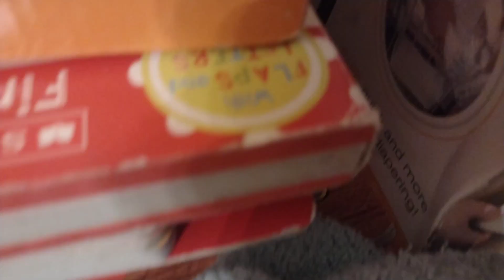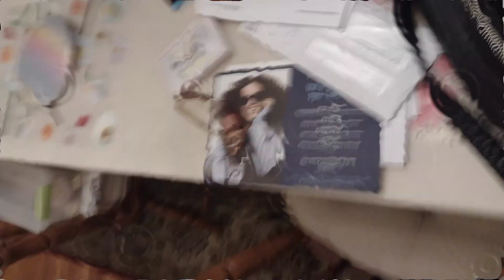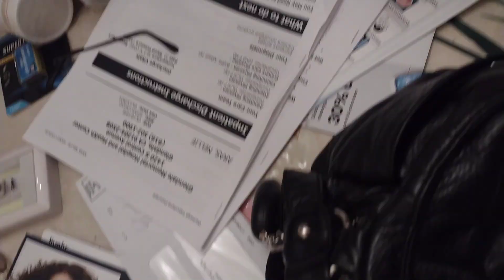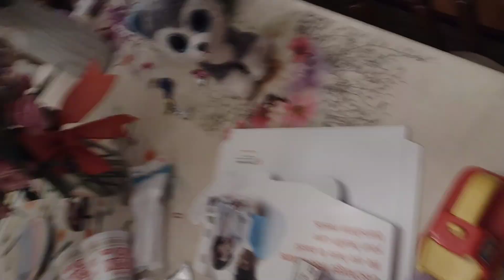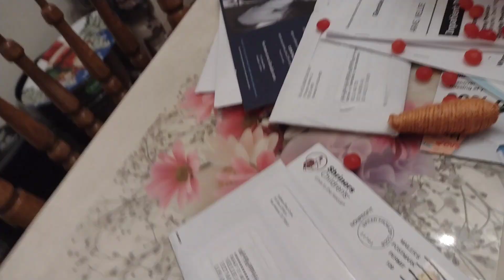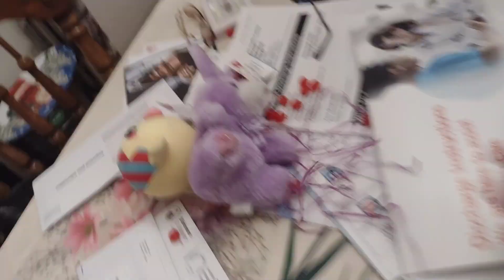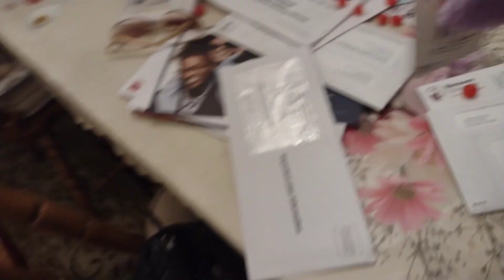Easter party Easter special